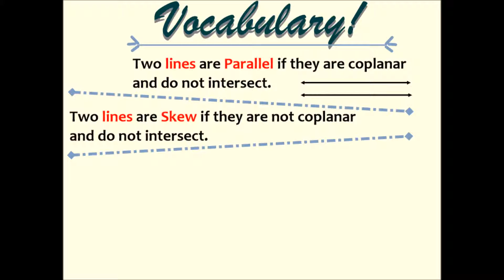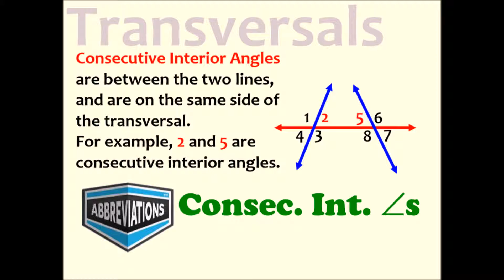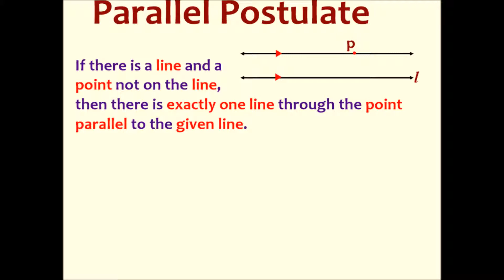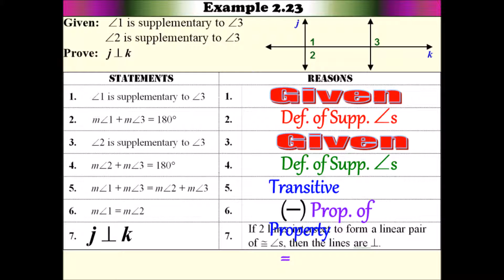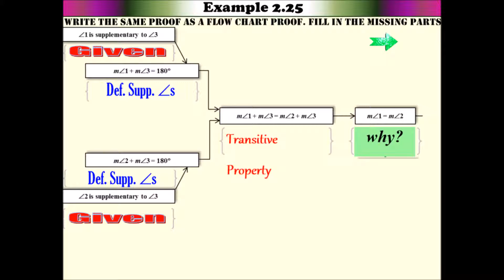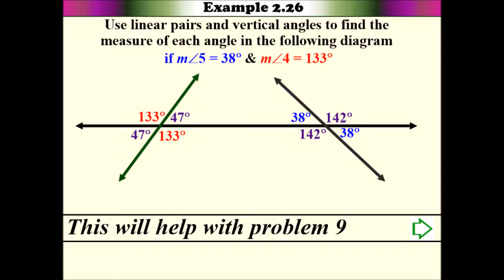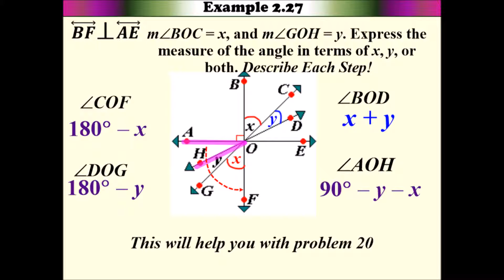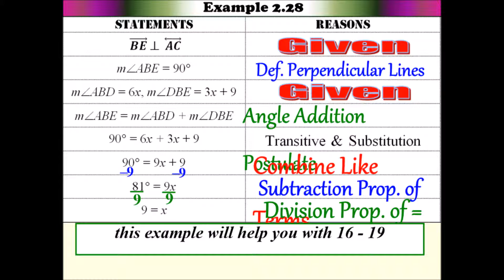Notes 2 4 Geometry